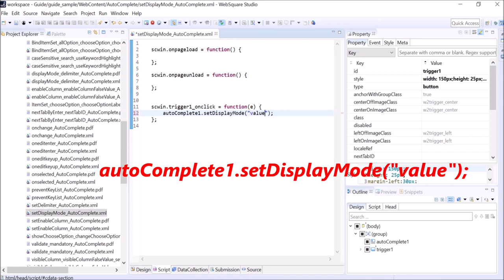AutoComplete - setDisplayMode() | WebSquare5 - Quick Guide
00:00 Introduction
00:05 Goal
00:11 Usage
00:17 DEMO
01:05 End of DEMO

Dynamically sets the displayMode property value.

Related API
   setDisplayMode()
   displayMode